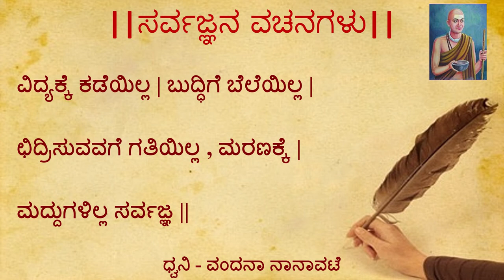ಸರ್ವಜ್ಞನ ವಚನಗಳು - 90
ಸರ್ವಜ್ಞನ ವಚನಗಳು (Sarvadnyana Vachanagalu)

ವಿದ್ಯಕ್ಕೆ ಕಡೆಯಿಲ್ಲ | ಬುದ್ಧಿಗೆ ಬೆಲೆಯಿಲ್ಲ |
ಛಿದ್ರಿಸುವವಗೆ ಗತಿಯಿಲ್ಲ, ಮರಣಕ್ಕೆ |
ಮದ್ದುಗಳಿಲ್ಲ ಸರ್ವಜ್ಞ ||